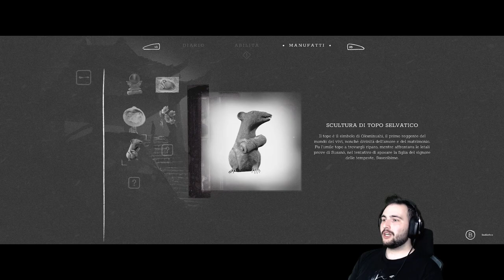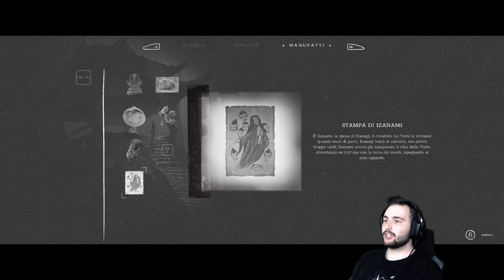MAESTRO | Trek to Yomi Walkthrough ITA #01 | Capitolo 1 | PC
Primo episodio del mio Walkthrough Let's Play di Trek to Yomi, un nuovo videogioco indie sviluppato da Flying Wild Hog e pubblicato da Devolver Digital, uscito direttamente su Xbox Game Pass al day one.

In questo primo episodio del walkthrough di Trek to Yomi, il giovane bushido Hiroki deve affrontare l'attacco dei briganti al suo villaggio insieme al suo maestro, Sanjuro.

Gameplay completo del Capitolo 1 (Chapter 1) di Trek to Yomi.

▶ Link utili
▶ Wishlist Amazon

🎮 Gamertag:
Xbox: GlacialSphere96
Steam: GlacialSphere

▶ Capitoli:
00:00 | Introduzione a Trek to Yomi
00:49 | Capitolo 1 | Chapter One
35:09 | Boss Fight Capitolo 1 | Chapter One | Kagerou
40:40 | Conclusione